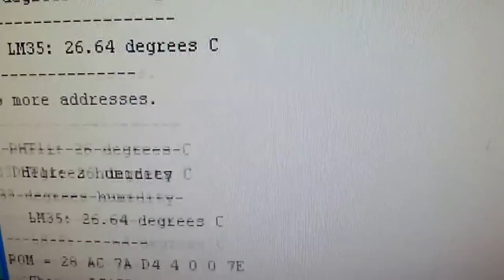masurare temperatura cu DHT11, LM35 si DS18B20 + Arduino